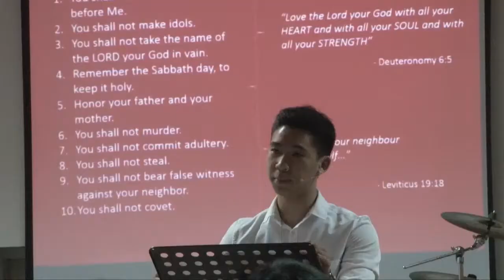Youth First Baptist Church Subang (E) Promo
FBC's Youth service is held every Sunday (except the first Sunday of the month) from 9am to 11am. All youth aged 13 to 20 are welcome!